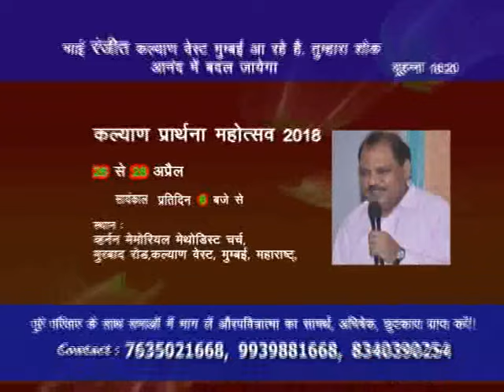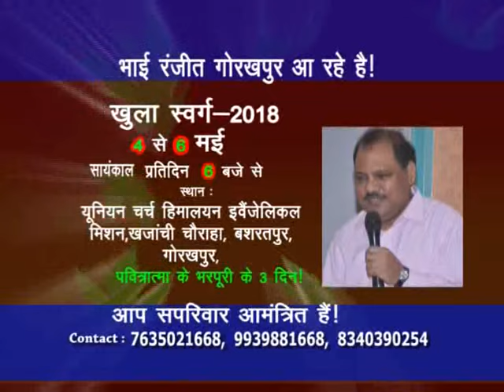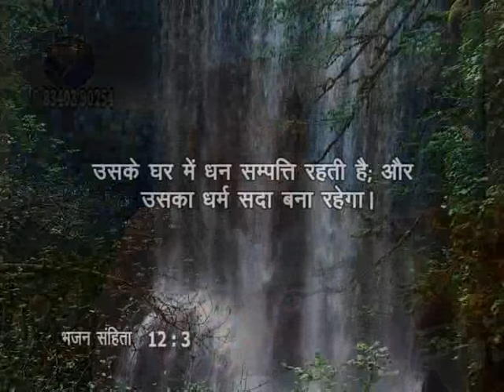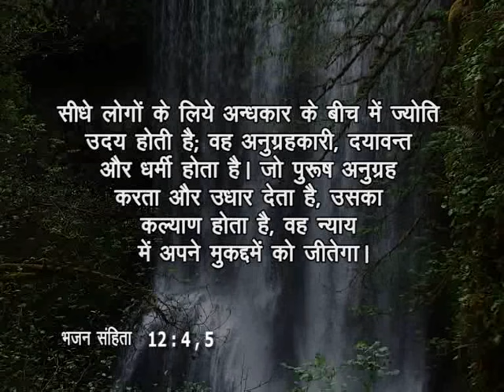Matured Christian Life | Bro. Ranjit Kumar | Swatantra Global Ministries | Shubhsandeshtv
Matured Christian Life
The Fear Of The Lord, Blessing, Prosperity, Righteous, Psalm 112, Born Again.
Watch this video of Bro. Ranjit Kumar and be blessed!!!